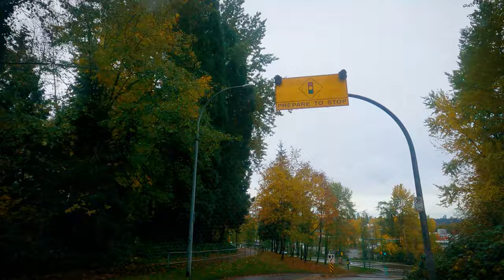4K - Driving Around Burnaby (North) Neighborhood On A Rainy Autumn Day